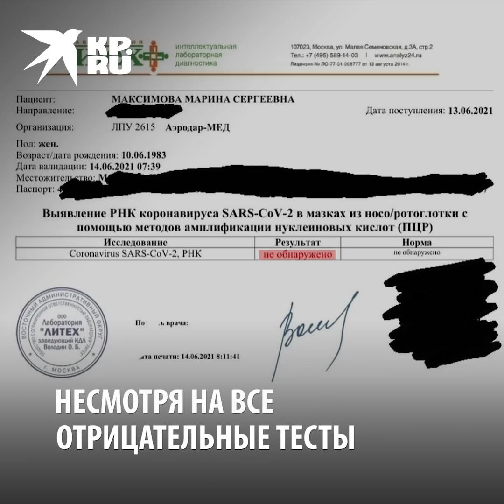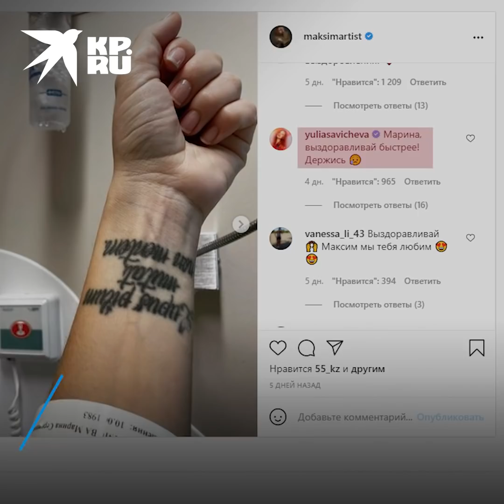Певица МакSим на грани смерти: состояние певицы только ухудшается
Состояние певицы МакSим (Марины Абросимовой) по-прежнему оценивается как крайне тяжелое. Она до сих пор находится в коме. Врачи полагают, что спасти певицу может только чудо…